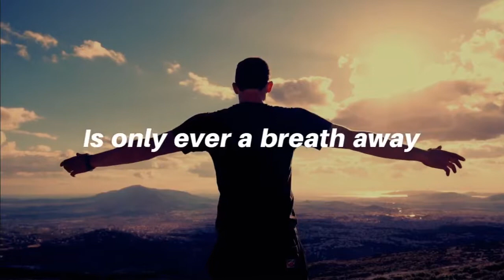When You’re Feeling Sad & Hopeless These Words Will Bring you Calm - Mimi Novic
Our life is the proof that we have a purpose.
Essence of Being powerfully awakens you to the beauty of self realisation and gives hope that the road to enlightenment is only ever a breath away.

For further information about the inspirational books and music by best selling spiritual author Mimi Novic can be found

Inspirational books and music by Mimi Novic can be found at: